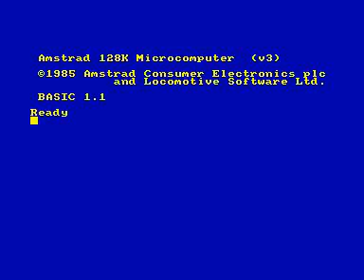treasure hunt for Amstrad CPC